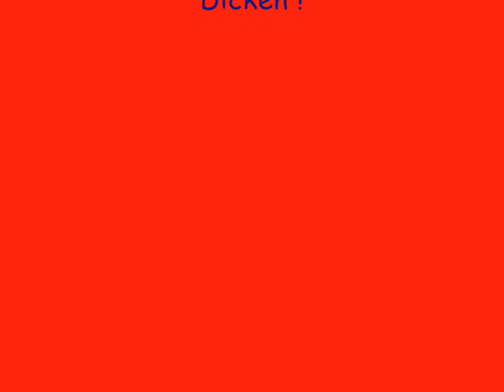Wettkampfvorbereitung KSV Leopoldshöhe